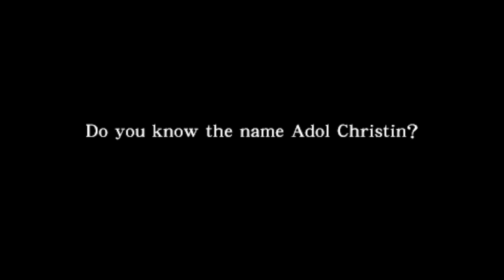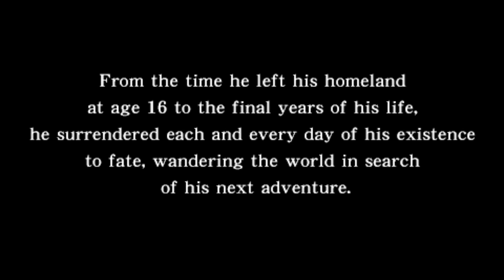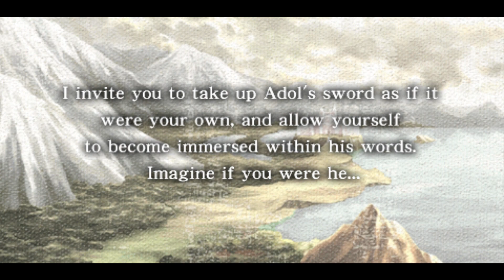Ys: The Oath in Felghana - PSP - Gameplay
Gameplay do jogo Ys: The Oath in Felghana lançado para PSP, veja eu jogando este game

Epic Games - paulonanet
XBOX - pcdopaulo84
Origin - pcdopaulo
Uplay - pcdopaulo